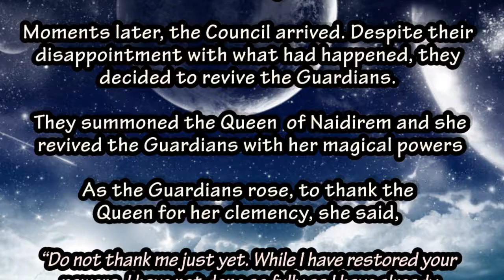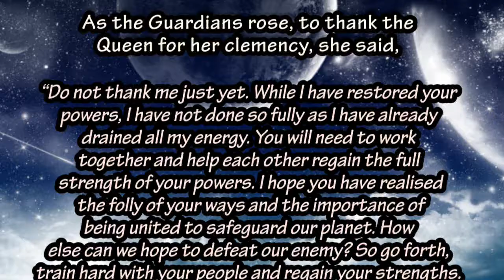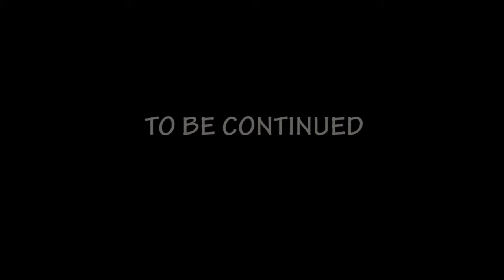MJC 8th Orientation Video 2011- Part 3 (Video compilation of the actual orientation)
These were the videos that was played during day 1-3 of orientation, they were all very short videos so i compiled all of them into part 3, hope you enjoyed it as much as the other parts :)
anyway stay tune for part 4, the Ending of orientation!